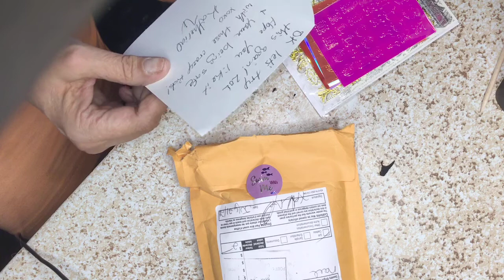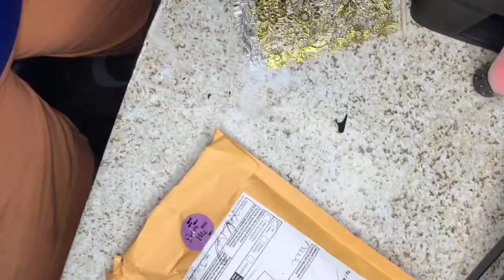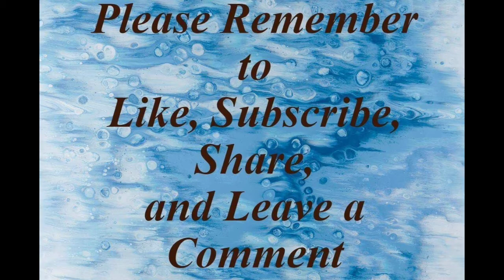My Winnings from Katherine Ford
I am not a Professional Nail Tec.
I am self tough by watching the other Ladies here on YouTube